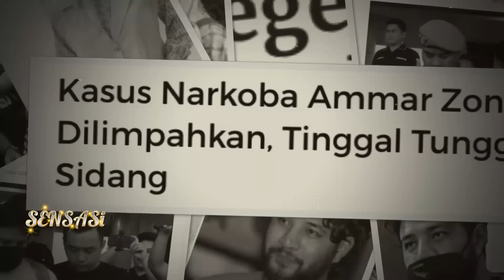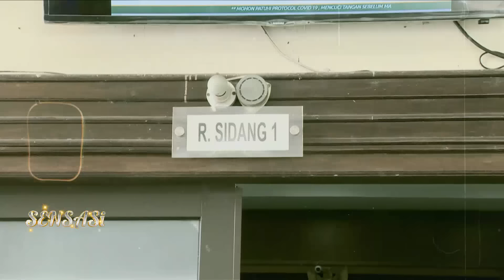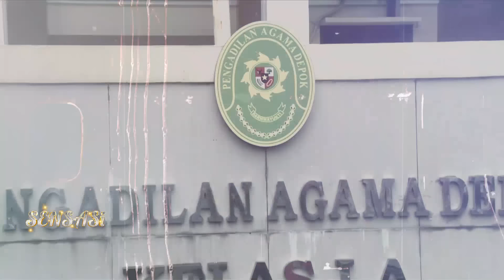Berkas Ammar Zoni Dilimpahkan Ke Kejaksaan, Kondisi Sang Ayah Berangsur Membaik - SENSASI